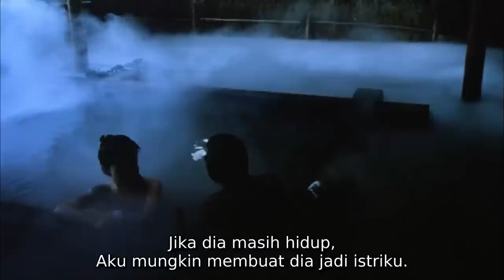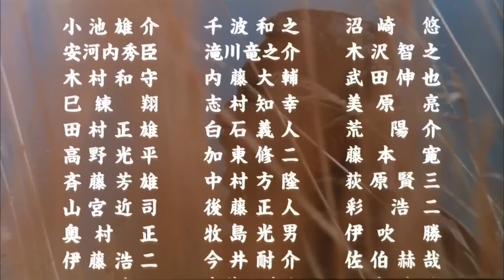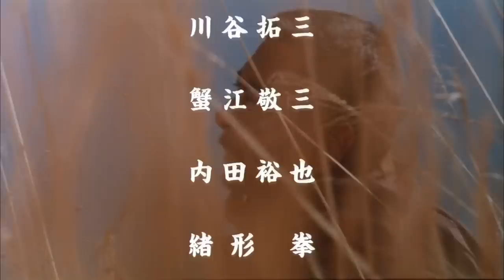ZATOICHI1989 Full Movie